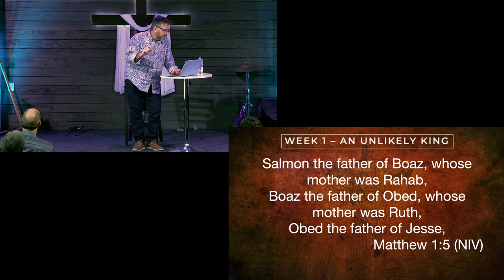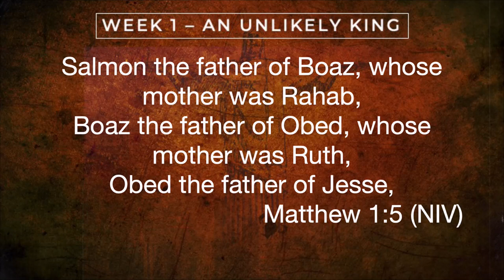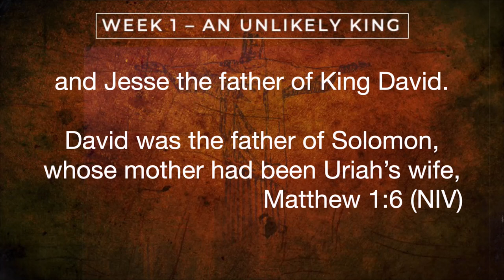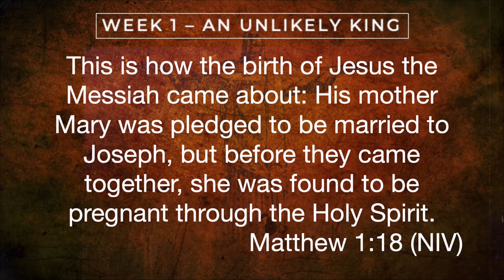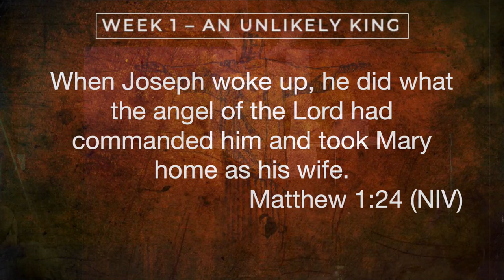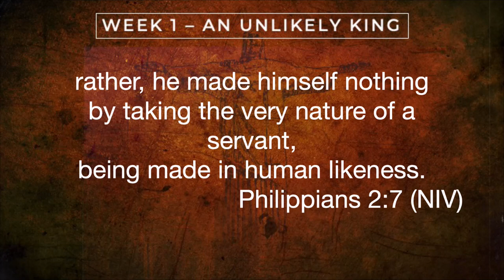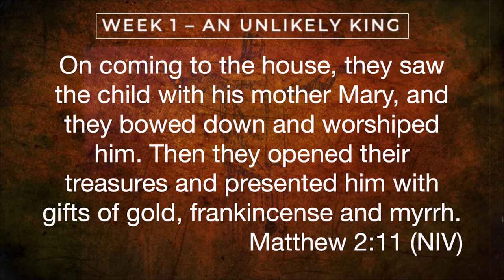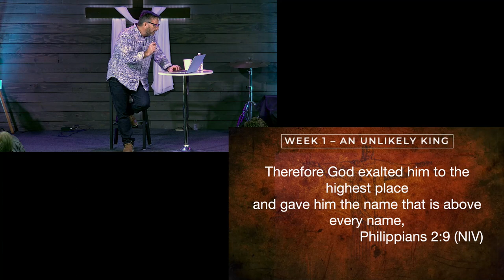An Unlikely King - Matthew: Discover the Kingdom - Week 1 - 5 March 2023